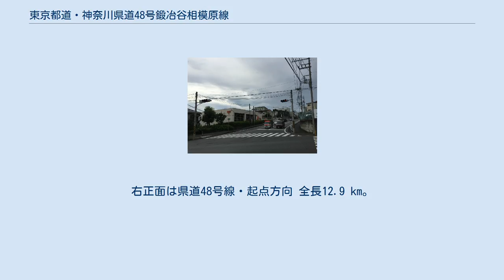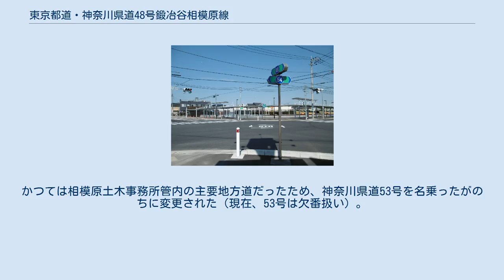東京都道・神奈川県道48号鍛冶谷相模原線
県道番号標示（相模原市緑区大島） 東京都道・神奈川県道48号鍛冶谷相模原線（とうきょうとどう・かながわけんどう48ごう かじやさがみはらせん）は、東京都町田市相原町から神奈川県相模原市南区当麻に至る主要地方道に指定された都県道である。
なお「鍛冶谷」とは、起点である町田市相原町の小字である。
 起点の大戸交差点（町田市）から城山方面。
都県境が交差点からわずかな距離にあり、神奈川県の標識も見ることができる 川尻交差点（相模原市緑区）。
国道413号線と交差する。
右正面は県道48号線・起点方向 全長12.9 km。
ただし都道部分は131 mしかない。
旧相模原市域を南北に貫く一番西側の道（以降東へ国道129号、旧大山道、村富線、木もれび通り（中央大通り）、国道16号、旧16号）であり、町田街道も含めこれらの道全てが16号の迂回路線になっているが、この道は比較的すいている傾向がある。
かつては相模原土木事務所管内の主要地方道だったため、神奈川県道53号を名乗ったがのちに変更された（現在、53号は欠番扱い）。
 上田名で神奈川県道54号（右奥方）と交差する神奈川県道48号（左奥方）。
中央奥は田名バスターミナルである。